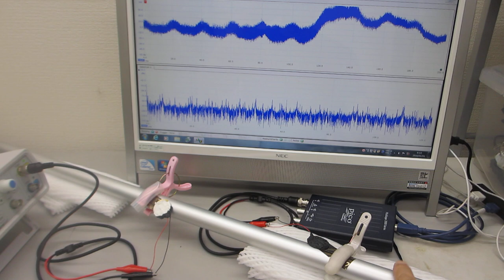超音波実験ーーポリイミドフィルムに鉄めっきを行った部材を利用した、オリジナル超音波プローブーー（超音波システム研究所）